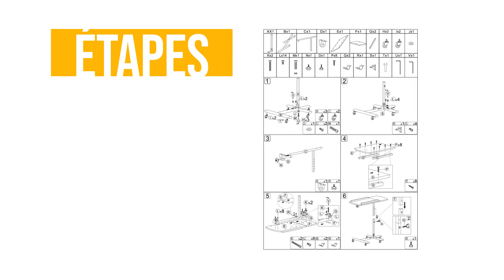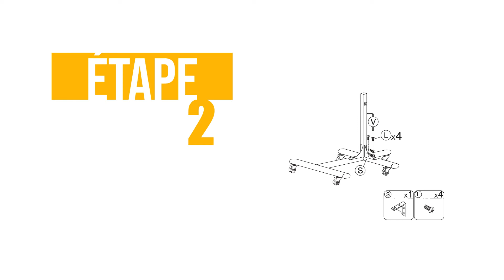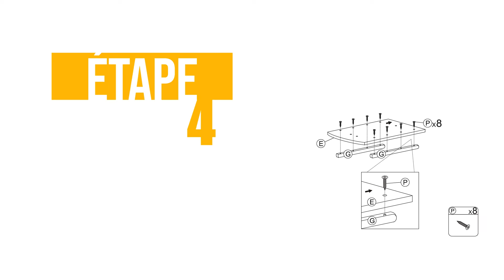AMALTHEA BLACK - Video d'assemblage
00:00 VIDEO D'ASSEMBLAGE - AMALTHEA BLACK
0:07 ETAPES
0:53 ETAPE 1
2:32 ETAPE 2
3:03 ETAPE 3
3:24 ETAPE 4
4:51 ETAPE 5
6:13 ETAPE 6